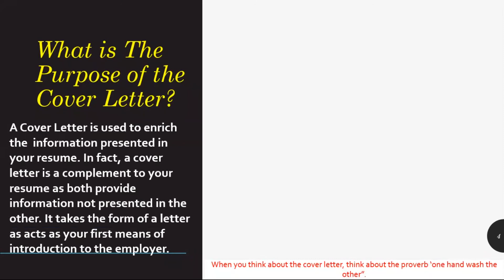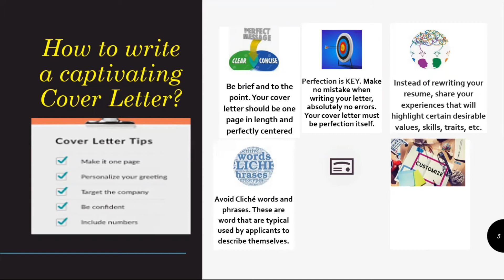WRITING THE PERFECT COVER LETTER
This video details how students SHOULD write the PERFECT COVER when responding to ENTRY LEVEL ADVERTISMENTS.